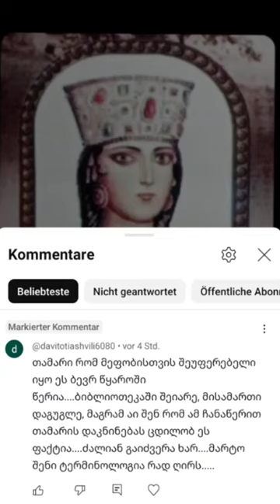იყო თუ არა შეუფერებელი თამარ მეფე მეფობისთვის?